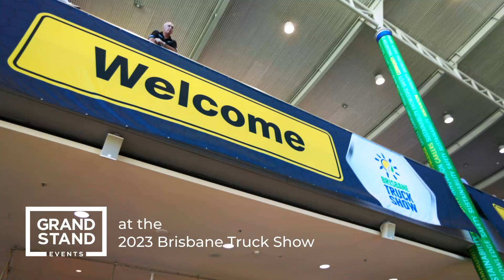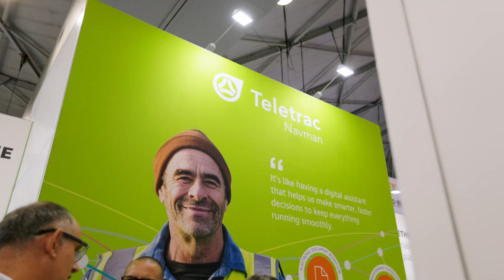Brisbane Truck Show 2023